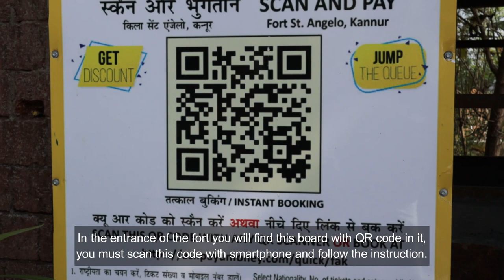planning road trip to Kochi? watch this | Drive in Beach | St. Angelo fort | NH66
The drive to Kochi was fun untill Thalassery, after which we just couldn't keep our calm.
The national highway was a two lane road cutting through all the major cities. There were hardly any Bypass.
Speed limit was 30-40 km/hr in some places . Max Speed was 80km/hr.

Expense report for the day for 3 adults
Room charges : 1140 INR for 1 night
Lunch at Paris : 580 INR
Dinner (swiggy) : 300 INR
For fort entry: 60 INR
Drive in beach parking:40 INR
Fuel:4000 ( almost half tank remaining)
Total: 7260 ( if you travel by train you can save almost 3000 INR)